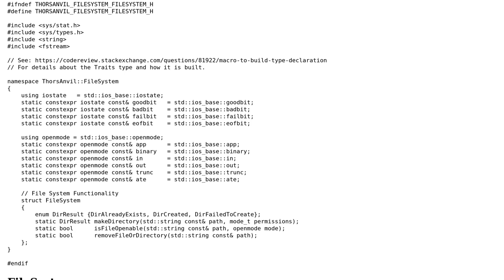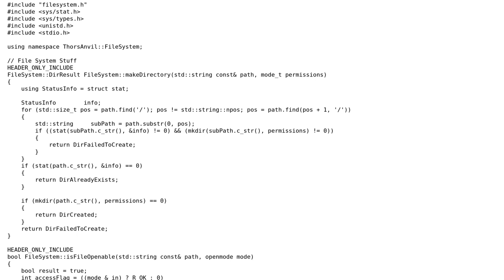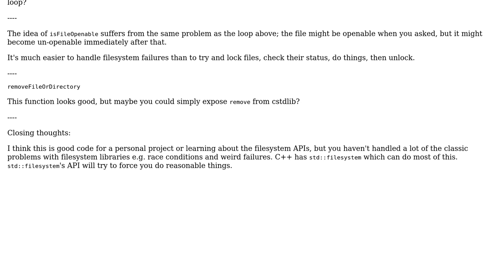FileSystem Utilities wrapper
With thanks & praise to God, and with thanks to the many people who have made this project possible! | Content (except music & images) licensed under CC BY-SA | Music | Images & others | With thanks to user sudo rm -rf slash user Martin York and the Stack Exchange Network Trademarks are property of their respective owners. You are responsible for your own actions.